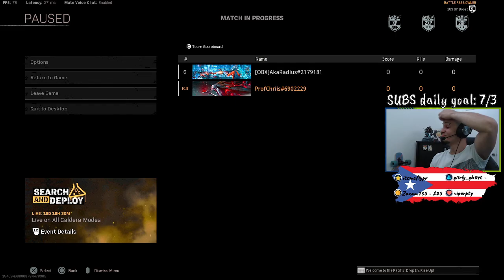Tienes que usar esta SMG antes del NERF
SUBSCRIBETE y recuerda encender las notificaciones para que te mantengas al tanto de todo contenido nuevo!!!

Sígueme para que no te pierdas la acción.